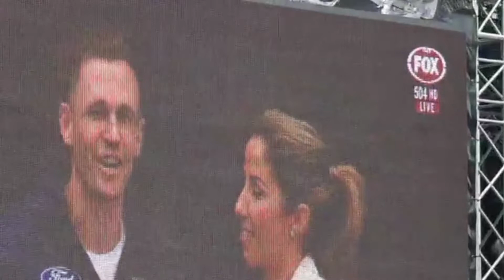AFL GRAND FINAL 2022 - Geelong Cats Parade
geelongcats parade